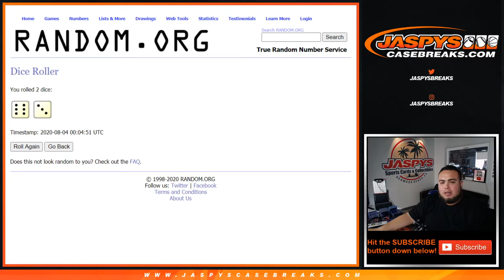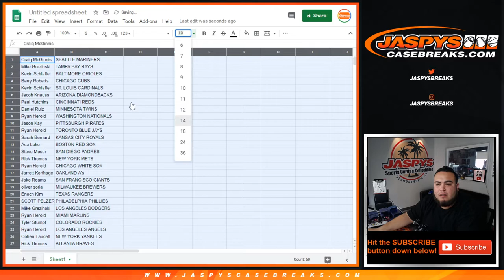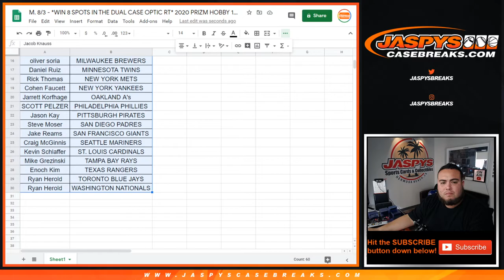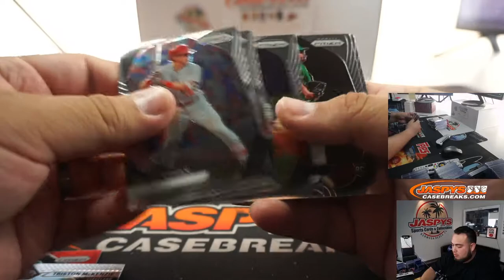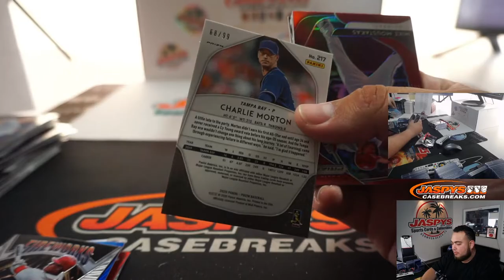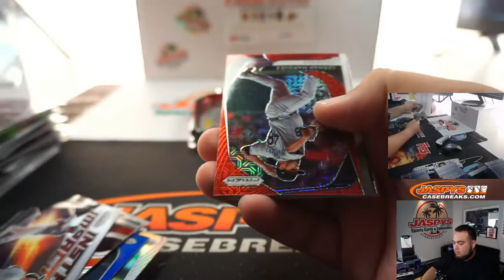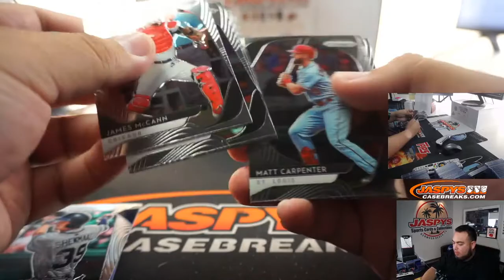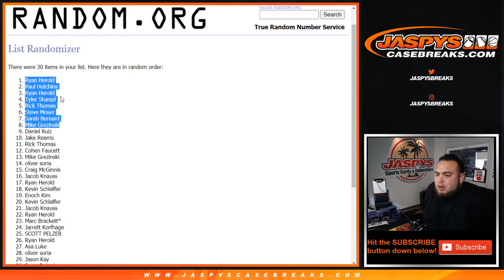M. 8/3 - *WIN 8 SPOTS IN THE DUAL CASE OPTIC RT* 2020 PRIZM HOBBY 1-BOX BREAK #7 *RT*